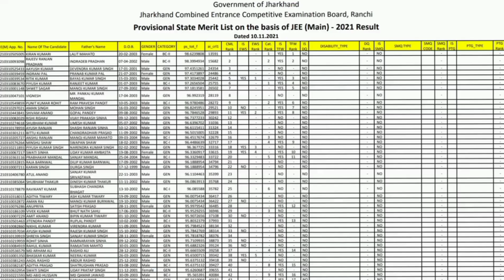State merit list declared for admission in btech first year in jharkhand engineering colleges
Finally after a day delay Jcece board has declared the provisional state merit list .In this video i have updated about the same and address the issue regarding rejected students. Students can go to the video and get their queries solved.